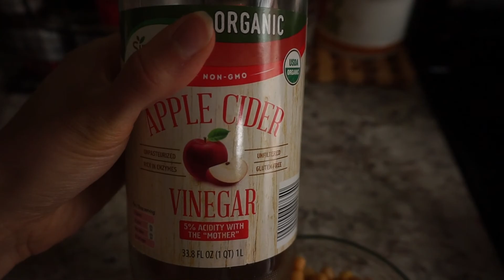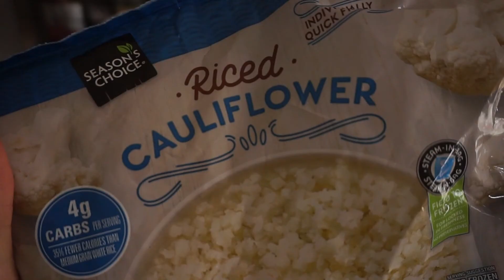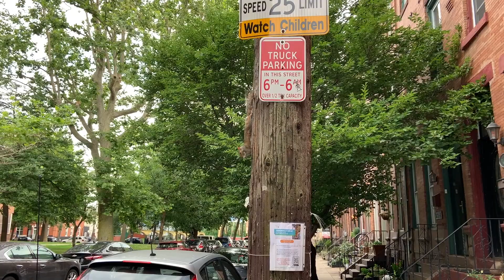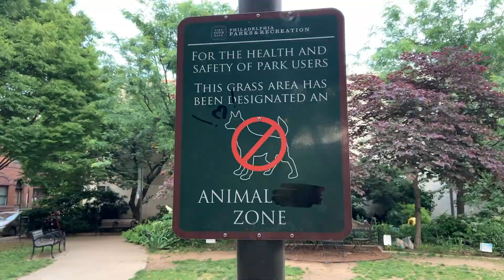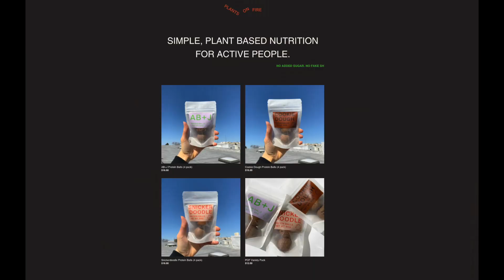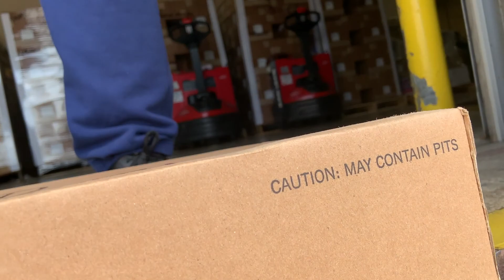vlog: visiting the poconos, my vegan protein balls, long run to new jersey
Here's a vlog spread over a couple weeks in my life- visiting my parents in the poconos, my long run across the ben franklin bridge to new jersey, dealing with overwhelm from my day job, showing you my vegan protein balls! [ order at plantsonfire.co ]

MY SITE: Daniellekocher.com

Looking to optimize your vegan nutrition?